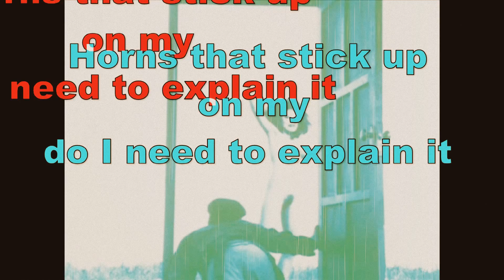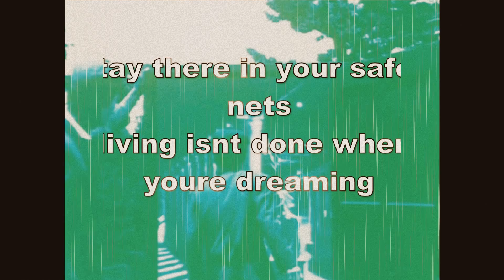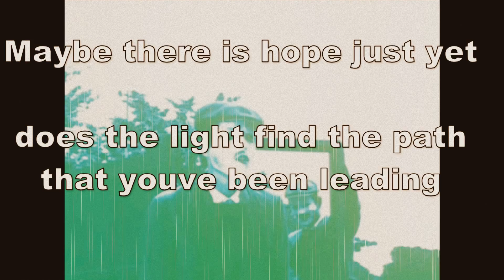THE MINDPILOT - Survivor song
Something i found of myself singing that I thought was interesting enough to make a video for. kinda shitty recording with a few mistakes. but the lyrics are what made me want to do this